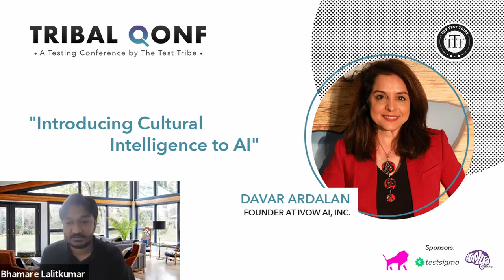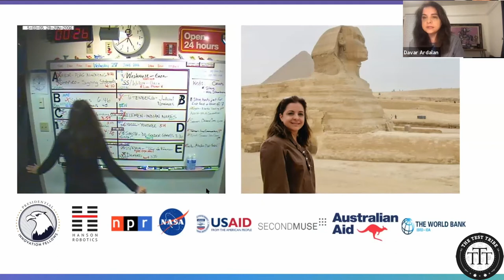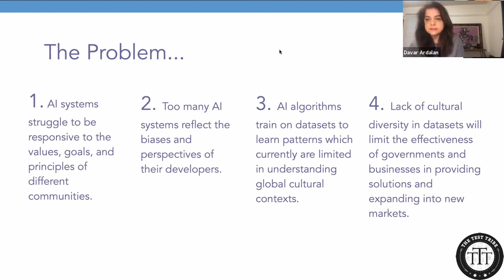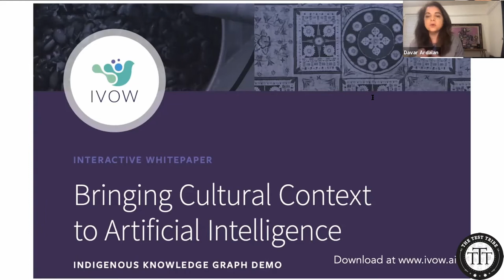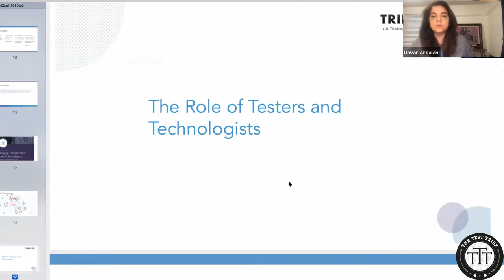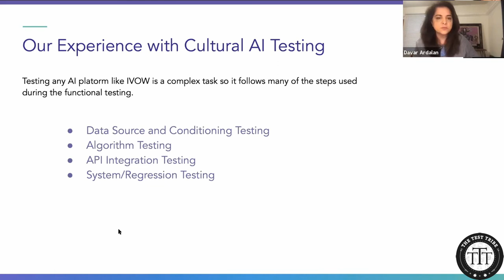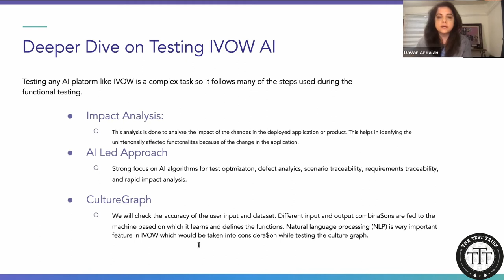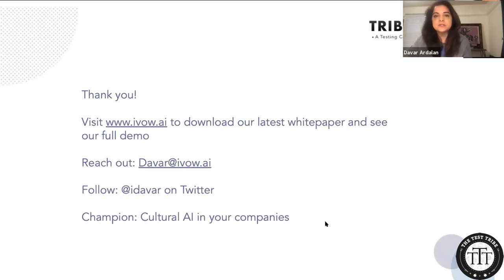Tribal Qonf: "Introducing Cultural Intelligence to AI" by Davar Ardalan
The future of civic life and commerce will be driven in large part by conversational interfaces like speech-based personal assistants, chatbots, and AI-powered customer support services. Nonetheless, the current tools available to customers and brands lack the sophistication to engage users with cultural richness. This diminishes the return on automation investment capital and weakens the potency of brand engagement. Join Davar Ardalan, Founder of IVOW AI, as she shares her insights on the future of cultural intelligence in AI. In an age of hyper-personalized marketing and its emphasis on first-party data, Ardalan talks about why novel solutions and tools in AI as applied to audience and culture research are more valuable than ever.
The Role of Testers and Technologists:
Testers have a role in designing this new future. Afterall, wouldn’t you want conversational AI’s to understand your cultural context and be able to respond to you effectively? If we have the ingenuity to make self-driving cars, we can and must make the interactions between humans and machines more empathetic and inclusive.
Investing in Cultural AI:
For us to build the most effective technology, we need to learn from our past and build our future with more comprehensive data sets. The concept of personalization in technology has been front and center for years. Now we just need to add cultural intelligence:

    Use AI to search for, identify, classify, and promote all possible cultures from the past, present, and future
    Maintain a real-time culture graph based on changing external data points and human input
    Make cultural intelligence easily available to both human and machine audiences

Building cultural intelligence in AI is a vital and daunting task. To do this right, we need to collaborate with a coalition of global experts in testing, data, AI, cultural anthropology, ethics, and engineering. Together we can make Cultural AI a thriving part of AI in the decades to come.

Speaker Bio:

Davar Ardalan is a tech entrepreneur and founder at IVOW AI. Together with TopCoder, IVOW is leading a Women in History Data Ideation Challenge to gain new insights for AI products and solutions with a concentration on women. Ardalan is also co-chair of the Cultural Heritage and AI track at ITU’s AI For Good. Prior to this, she was Deputy Director of the Presidential Innovation Fellowship Program and before that a journalist at NPR News, where she was Senior Producer of the Identity and Culture Unit. Ardalan, who has also served as Managing Editor at Hanson Robotics, has been recognized with a NASA Team Leadership award for Space Apps, a Gracie Award from the American Women in Radio and Television and a shout-out in the comic strip Zippy. In May 2014, she was the recipient of an Ellis Island Medal of Honor, for individual achievement and for promoting cultural unity.